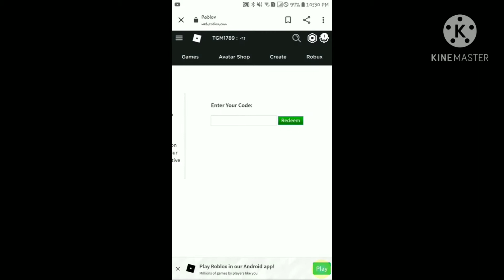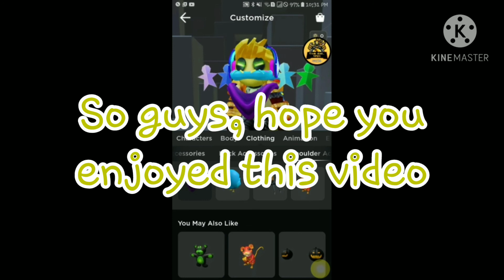Getting the Spirit Day Shoulder Bandana! Roblox Promocodes